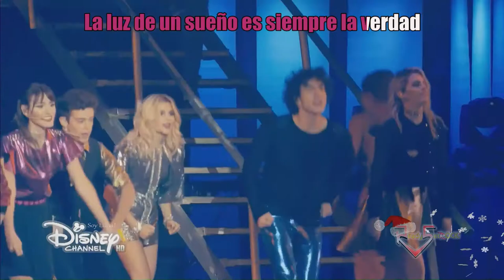SoyLunaEnConcierto - MÉXICO | "Siempre Juntos" (Sing - Along) [HD]